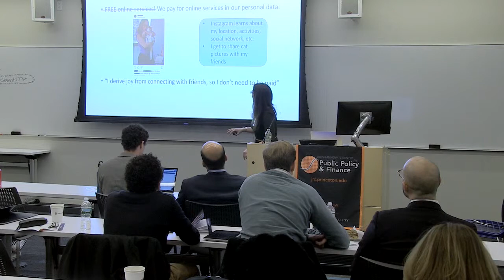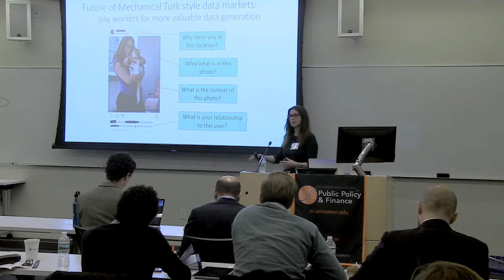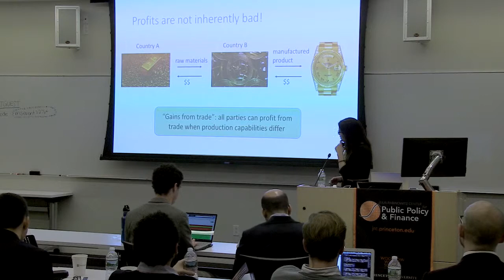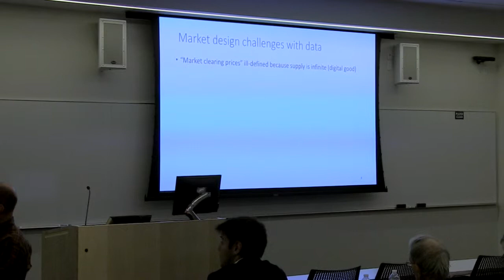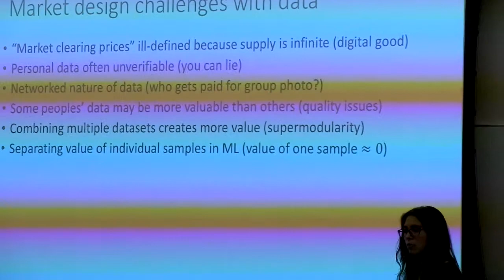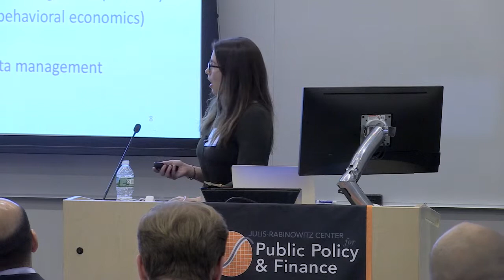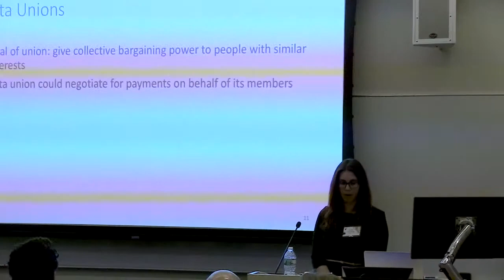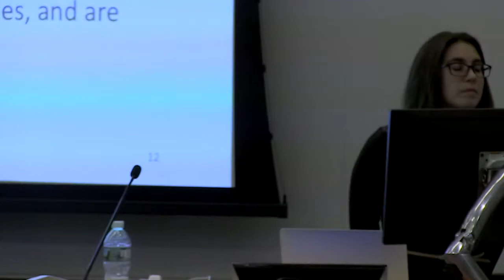Radical Mechanisms: Market Design for Personal Data, Rachel Cummings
RADICAL MECHANISMS 10 YEARS AFTER THE FINANCIAL CRISIS

Session 2: Decentralization

Rachel Cummings, Assistant Professor of Industrial and Systems Engineering and Computer Science, Georgia Tech“
Market Design for Personal Data”